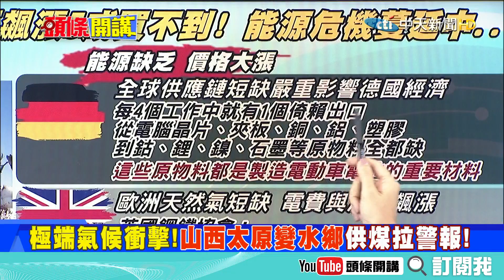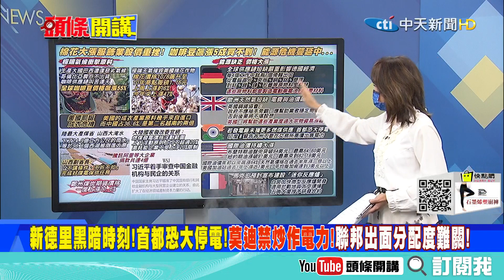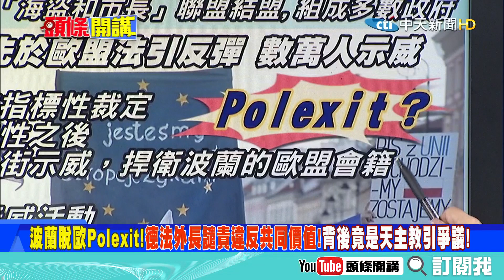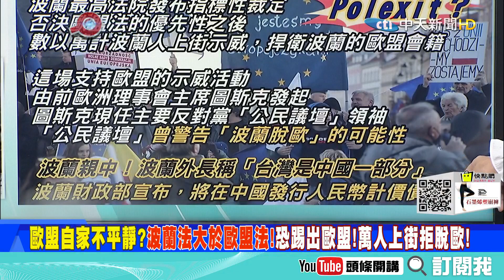【頭條開講下集】世界通膨 原物料 能源 氣候危機!美國 德國 英國 印度 哥倫比亞各地叫苦連天!@頭條開講HeadlinesTalk 20211012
1.中歐關係因相互制裁陷入低點！習近平將在15日今年首次和歐洲理事會主席通話！
2.歐盟理事會主席嗆美不忠誠！美國恐被歐盟拋棄！又面臨內部政治、經濟等多項考驗！
3.政黨惡鬥的美國！染疫自由？政治操作？德州全面反抗拜登「責任性接種」！舉步維艱
4.軍事惡鬥的美國！協訓敏感時刻 台灣陸軍司令密訪華府、印太司令！再掀波瀾！
5.人權道德拖累AI？AI研發嚴重落後中國 防部官員辭職：15年沒機會贏！只有幼稚園等級！
6.世界原物料能源氣候危機！德國供應短缺打趴製造業！英國決施援原物料大漲災戶產業！
7.印度首都將面臨大停電！國際油價周一持續大漲！能源供應短缺美油七年來首次站上80美元！
8.哥倫比亞農戶不出貨咖啡供應鏈叫苦連天！暴雨襲山西 有如將近百個西湖「倒進」太原！
9.山西煤廠因雨停產壓力大就是要漲電價啦！陸發改委：有序放開燃煤發電電量上網電價！
10.大陸周邊不平靜！印度曝解放軍越界對峙 陸怒嗆新德里！中印雙方會談無共識！
11.分裂的歐盟！波蘭裁定本國法先於歐盟法引反彈！公民議壇曾警告波蘭脫歐的可能性！